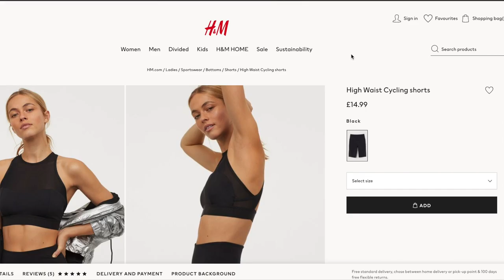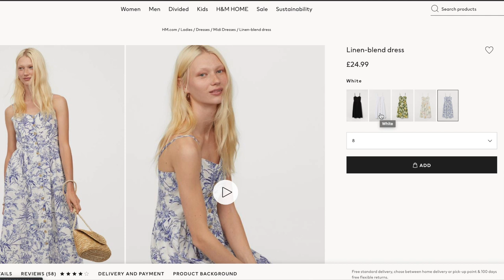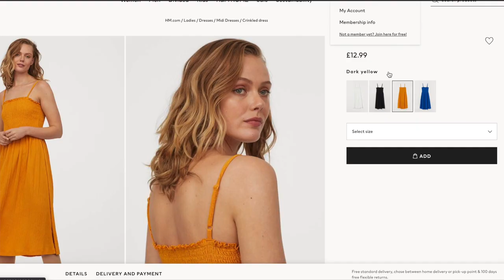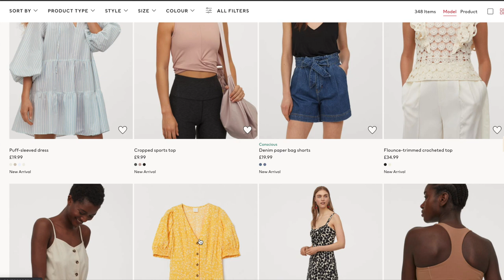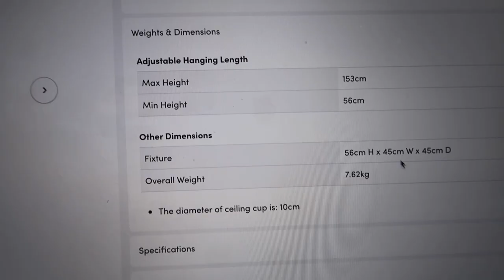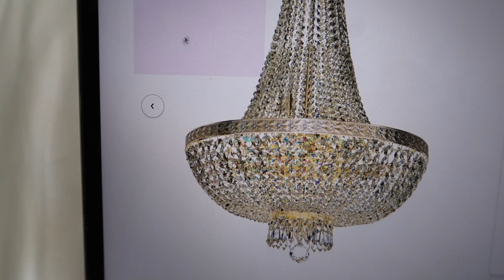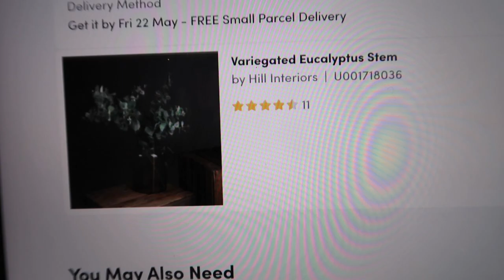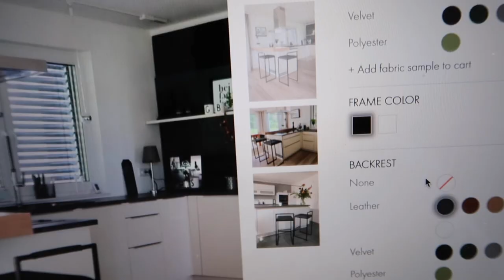COME ONLINE SHOPPING WITH ME | Hello October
COME ONLINE SHOPPING WITH ME: what I ordered on H&M and things I'm buying for the new house!

- LINKS -

WHAT I WORE:

Dressing Gown

Puff Sleeve Top (limited sizes):

MOM Jeans

(similar) Joggers

H&M PICKS:

Cycle Shorts

Cycle Shorts (short)

Linen Dress

Crinkled Dress

Cotton Dress

Sports Top

Lilac Sports Bra

ITEMS SHOWN:
Mug out of stock

Cleansing Oil

Face Halo

Cleansing Gel

Lactic Acid Peel

- F.A.Q -